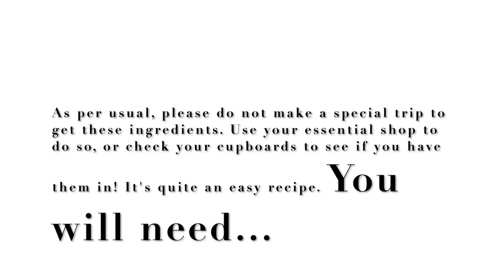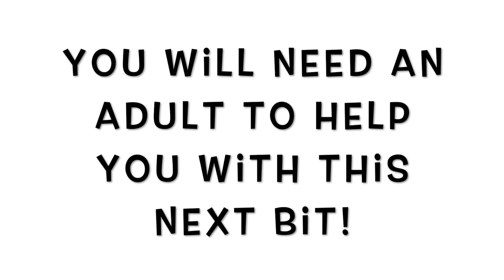Miss Jenkinson's Chocolate Cookies